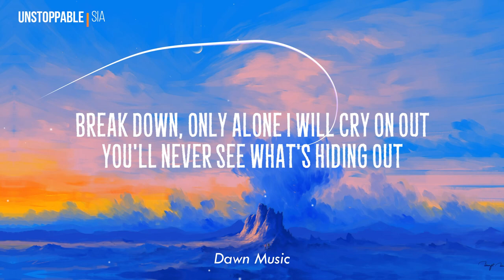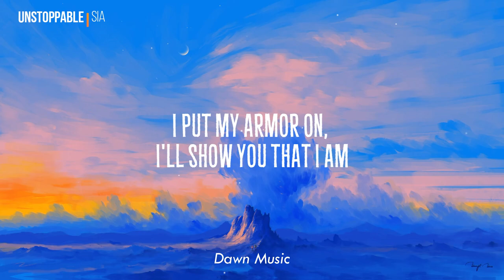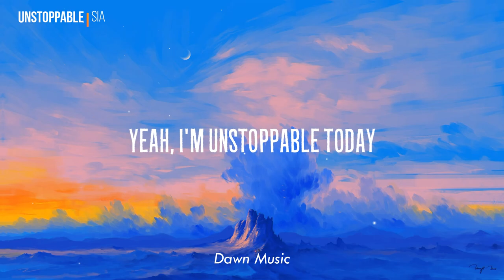Sia - Unstoppable (Lyrics Video )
☑Dear Artists, Producers and Labels! DawnMusic is a nonprofit channel for the only purpose of promoting music and artwork , if you as an Artist/ Producer/Label feels unhappy and would like to have your music/artwork taken down, please contact us via the email directly before doing anything and we will respectfully delete it immediately.

unstoppable lyrics
sia unstoppable
unstoppable domains
sia unstoppable lyrics
unstoppable synonym
unstoppable meaning
unstoppable cast
unstoppable 2018
unstoppable movie
sia unstoppable mp3 download stafa
unstoppable song
unstoppable air freshener
unstoppable acapella
unstoppable after 40
unstoppable acoustic
unstoppable automotive group
unstoppable auto
unstoppable aaliyah
unstoppable after 40 pdf
unstoppable aura god of war
unstoppable amv
am unstoppable
another word for unstoppable
aaliyah unstoppable
aha unstoppable
am unstoppable lyrics
am unstoppable ringtone
an unstoppable force
a unstoppable force immovable object
about unstoppable domains
airdrop unstoppable domains
unstoppable by sia
unstoppable book
unstoppable bethany hamilton
unstoppable beads
unstoppable by the score
unstoppable by sia lyrics
unstoppable book review
unstoppable britton
unstoppable book summary
bethany hamilton unstoppable
becoming unstoppable
believe in yourself and you will be unstoppable
blessed and unstoppable
borderlands 3 the unstoppable
ballerina unstoppable
be unstoppable quotes
book unstoppable
be unstoppable meaning
be unstoppable foundation
unstoppable copier
unstoppable colossus
unstoppable cover
unstoppable chiquis rivera
unstoppable commercial
unstoppable cast 2018
unstoppable champions
unstoppable cards valorant
unstoppable confidence
cast of unstoppable
carter the unstoppable
charles payne unstoppable prosperity
charles payne unstoppable prosperity reviews
color street unstoppable
cbs mission unstoppable
camila mora unstoppable
chords unstoppable
chiquis rivera unstoppable
causes of unstoppable menstruation
unstoppable definition
unstoppable downy
unstoppable documentary
unstoppable detergent
unstoppable denzel washington
unstoppable domains vs ens
unstoppable downy beads
unstoppable domains careers
unstoppable destiny 2
downy unstoppable
download unstoppable by sia on naija
destiny 2 unstoppable mod
download sia unstoppable mp3 fakaza
download sia unstoppable ringtone
dino james unstoppable song download
definition of unstoppable
download am unstoppable mp3
domain unstoppable
download mp3 unstoppable love
unstoppable exotics destiny 2
unstoppable eyeliner
unstoppable entrepreneur
unstoppable en español
unstoppable exotic weapons destiny 2
unstoppable eso
unstoppable entrepreneur muslim
unstoppable empire
unstoppable es posthumus
unstoppable entrepreneur reviews
ens vs unstoppable domains
eso unstoppable
eriana's vow unstoppable
elevation worship unstoppable god
easy to waste and unstoppable
eso unstoppable potion
eso unstoppable brute
examples of unstoppable forces
eminem unstoppable
es posthumus unstoppable
un
gain unstoppable
greek word for unstoppable
gospel song unstoppable
god of war unstoppable aura
god is unstoppable
gymnastics floor music unstoppable
good to great to unstoppable
unstoppable high kick
unstoppable hiccups
unstoppable handyman
unstoppable holstein bull
unstoppable hulu
unstoppable hawthorne
unstoppable hacks
unstoppable health
unstoppable harry potter
unstoppable heartburn
how to get unstoppable mod destiny 2
how to stun unstoppable champions
how does unstoppable domains work
how to become unstoppable
how do you spell unstoppable
holstein bull unstoppable
hearthstone unstoppable force
how to watch unstoppable
high kick unstoppable
how to download unstoppable by sia
unstoppable in spanish
unstoppable imdb
unstoppable in latin
unstoppable instrumental
unstoppable in french
unstoppable images
unstoppable in italian
unstoppable imagine dragons
unstoppable in wash scent booster
unstoppable invincible song
im unstoppable
is unstoppable on netflix
i unstoppable song
is god unstoppable
i was unstoppable synonym
i'm unstoppable song
i'm unstoppable lyrics
i'm unstoppable today lyrics
i'm unstoppable video
i'm unstoppable i'm a force of nature
unstoppable jett card
unstoppable johnny depp
unstoppable juggernaut
unstoppable jt music
unstoppable jason voorhees
unstoppable joy
unstoppable jewelry
unstoppable james blunt
unstoppable jayy grams
unstoppable josh bell
james blunt unstoppable
jamie kern lima becoming unstoppable
james blunt unstoppable lyrics
johnny depp unstoppable
joy unstoppable by eben mp3 download
joshua greene unstoppable
jesus culture unstoppable love
joe satriani unstoppable momentum
just dance unstoppable
joe ledger unstoppable
unstoppable korean movie